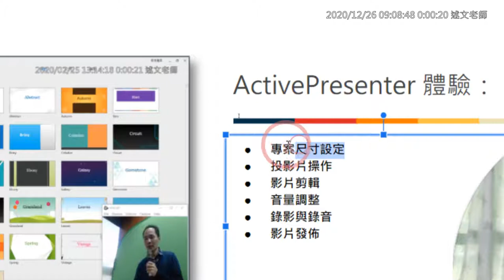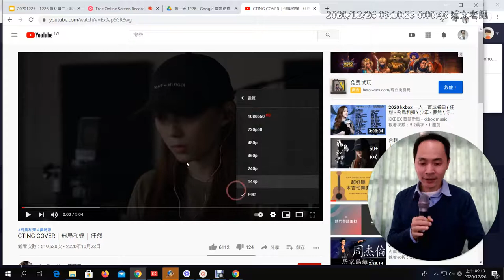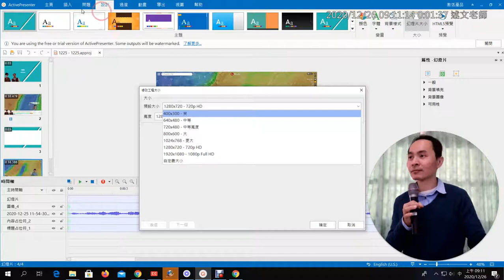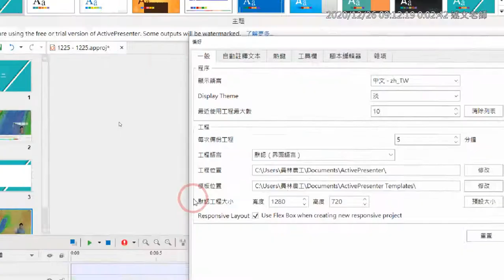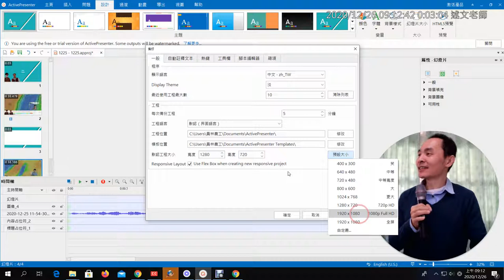1226 01：ActivePresenter 體驗：專案尺寸設定